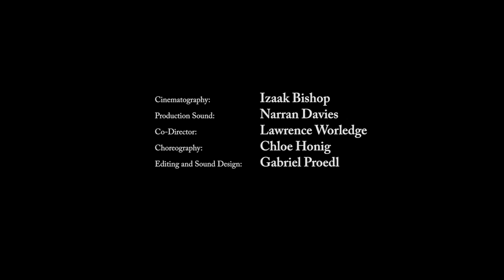THE DANCER INSIDE - a short film by Gabriel Proedl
"The story about an old man rediscovering the beauty of life."

This film was shot by a talented bunch of young people; all crew members were under 18 years old.

written, directed and produced by GABRIEL PROEDL

Robert: PETER MILLER
Dancer: CHLOE HONIG
Simon: AYRTON ROSE
Luise: MARGARET GILLHAM

cinematography: IZAAK BISHOP
production sound: NARRAN DAVIES
co-director: LAWRENCE WORLEDGE
choreography: CHLOE HONIG
editing & sound design: GABRIEL PROEDL
special thanks to Rosny College Performing Arts

Gabriel Proedl is a 17 years old filmmaker and photographer based in the city of Graz, Austria.
In order to keep track with his upcoming projects, make sure to check out his website and FB page: